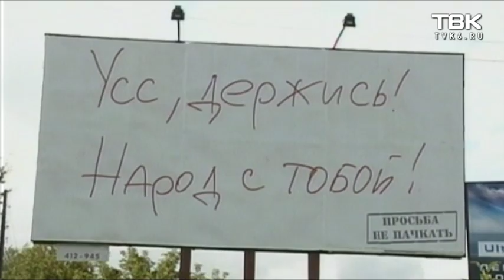Как менялась наша жизнь»: политики Красноярска и края